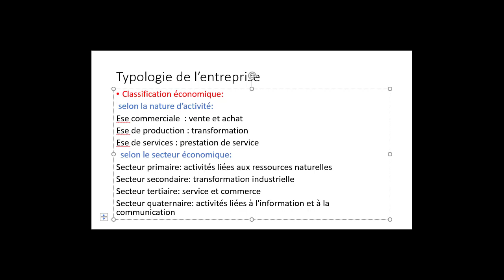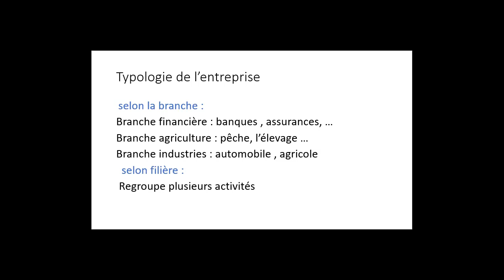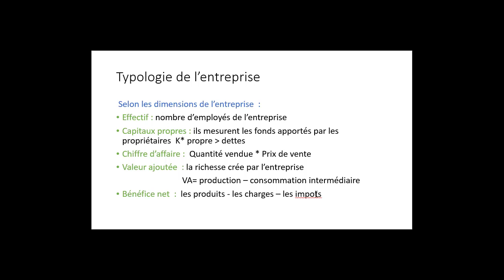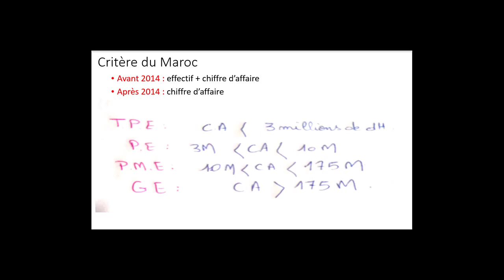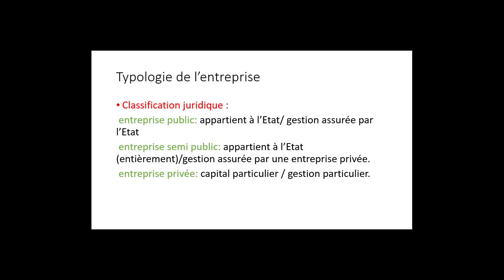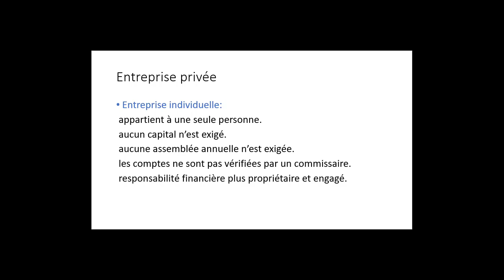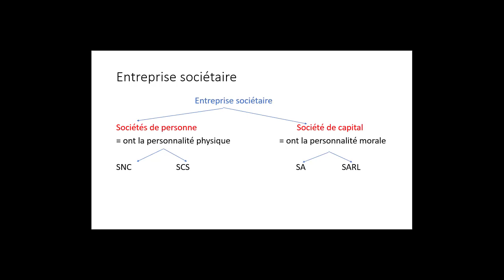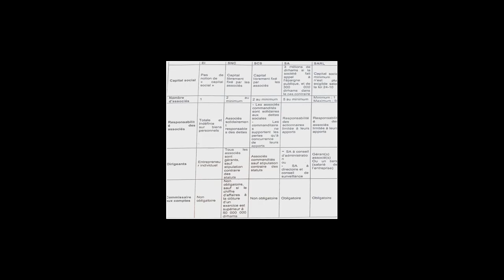Management S1 chapitre2 Typologie de l'entreprise